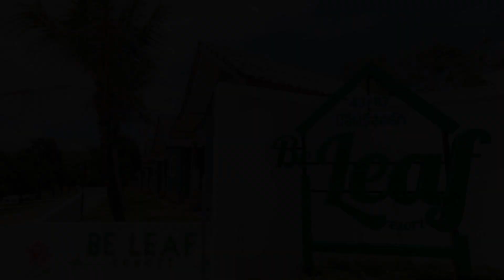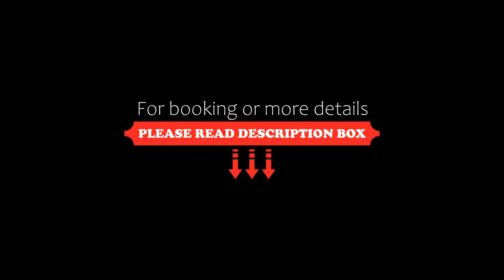Be Leaf Resort SHA, Thalang, Thailand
About Property:
You're eligible for a Genius discount at Be Leaf Resort SHA! To save at this property, all you have to do is sign in.
Less than 1 km from Khao Phra Thaeo National Park, Be Leaf Resort SHA is a sustainable 4-star guest house in Thalang, offering rooms with free WiFi and outdoor swimming pool. The 4-star guest house features pool views and is 2.8 km from Wat Prathong. Splash Jungle Water Park is 17 km away and Thai Hua Museum is 22 ...
Property Type: Hotel
Address: 43/87 Tonsai Waterfall Road, 83110 Thalang, Thailand
Searching For
1. Be Leaf Resort SHA - Thalang - Thailand
2. Be Leaf Resort SHA - Thalang - Thailand Address
3. Be Leaf Resort SHA - Thalang - Thailand Rooms
4. Be Leaf Resort SHA - Thalang - Thailand Amenities
5. Be Leaf Resort SHA - Thalang - Thailand Offers and Deals
Audio Credit:
Track Title: Reasons To Hope
Artist: Reed Mathis